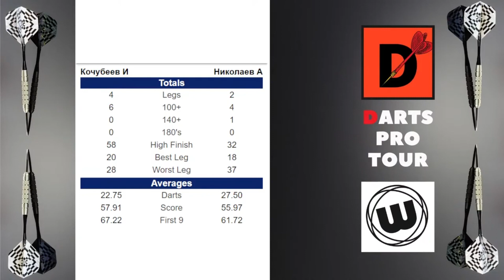Darts pro tour 10.07.2021 / 17:30 Кочубеев Иван - Николаев Алексей